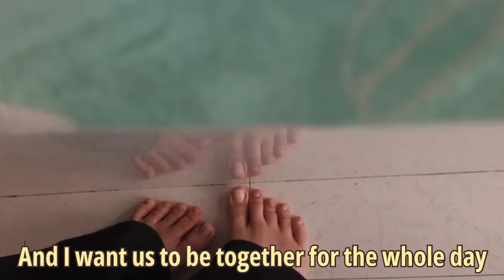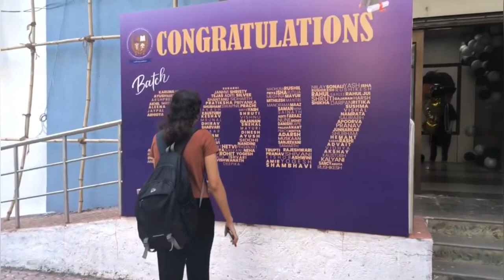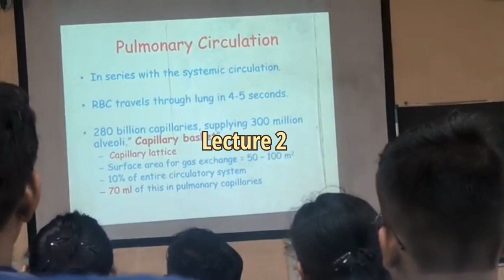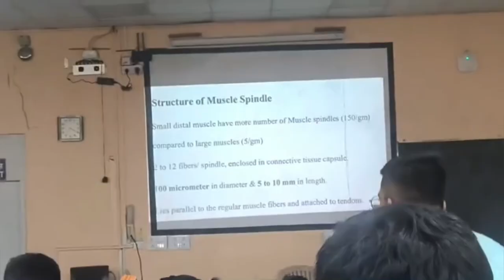A Day In My Life ~ 1st Year *MBBS* | Sukanya Singh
Hey guys, I hope you all are fine and healthy.
For those who Don’t know me, I am Sukanya Singh, first-year MBBS student at HBTMC and Dr R.N. Cooper municipal General Hospital . ￼

And this time I have tried something new ￼ from my side and I have recorded ￼ the happenings in a day in my life as a first-year MBBS student. As it was summer, I seriously couldn’t stay in college for long because I was tired. As the days will pass, I will try to sit in the college for some more time and try to record to show it to you all .￼